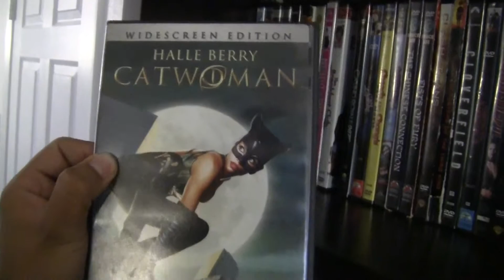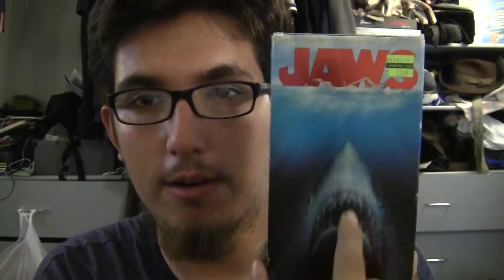JAWS (1975) Review